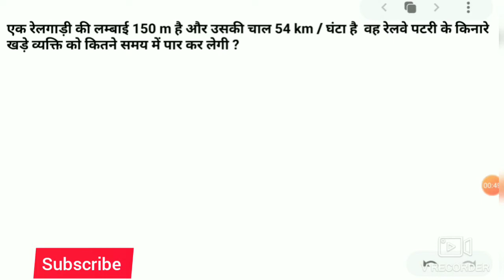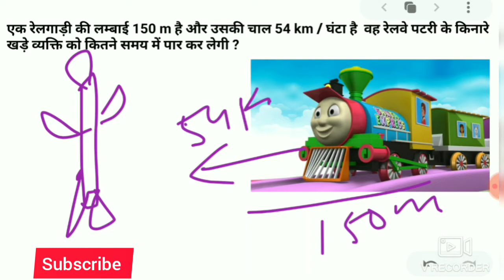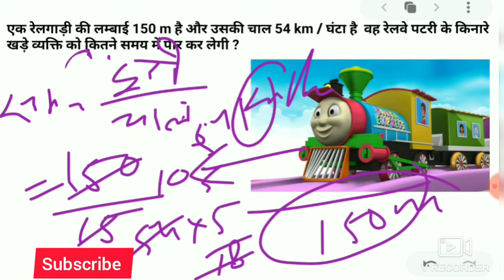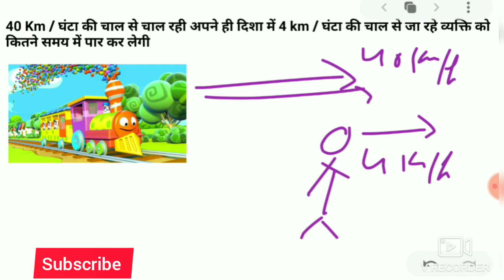Speed distance time | चाल समय दुरी | रेलगाड़ी के सबाल | Navodaya | Jnvst | 6398381512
तैयारी करने के लिए. इन वीडियो पर जाये

Thanks & Have a nice Journey

इस video मे जानकारी दी गयी है कि कैसे आपको हमारी Free,  app classes से जुडना हैं

Test कैसे देना है app मे

Home work कैसे जमा करना है

You have been invited by Maa Sharda Coaching to join classroom Navodaya Vidyalaya Entrance Exam Class 6th

Monday -Saturday class
Daily test at -8am
last Day homework Solution video -Between 10am to 12am
Daily live -As described in app
Homework - Up to 8pm
Every Sunday 100 marks test - 11am
Test Ranking -monday 10am( Youtube Live )

You have been invited by Maa Sharda Coaching to join classroom JNV Entrance Exam Class 6

Subject: Maths,Hindi,Mental Ability

Note - आपकी id 24 घण्टे के अंदर Approve कर दी जाएगी

Join whatsapp group for update